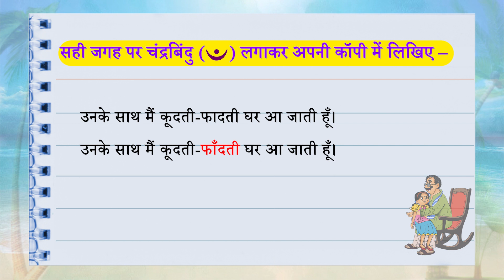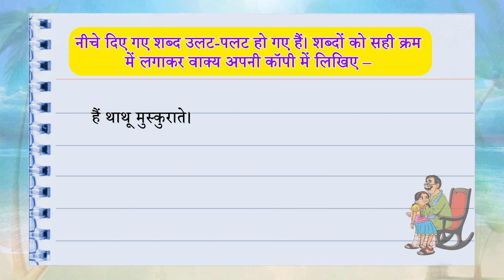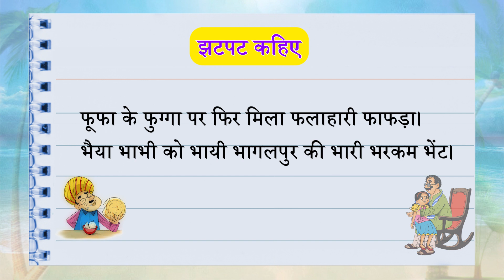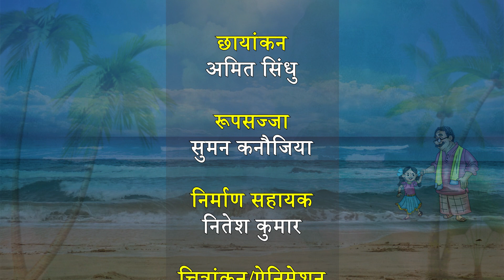NCERT कक्षा-2 Hindi पाठ- थाथू और मैं